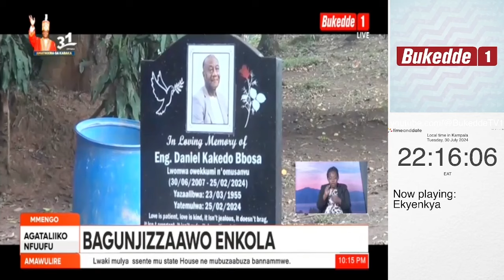ENTEEKATEEKA ZONNA ZIWEDDE, AMATIKKIRA GA KABAKA GA NKYA, OKUMUSABIRA KULI MU LUTIKKO